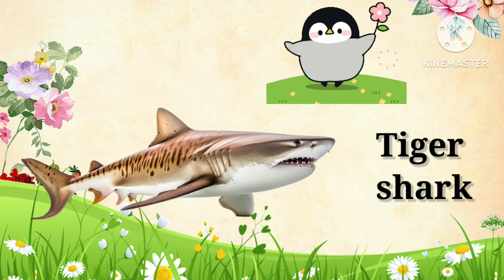Animals Starting with Letter "T" | Unique 'T letters' Animals name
Hello everyone,
Welcome to @YaBoYaTvofficial
Dear kids In this video you will learn animals name with pictures and Letter T along with examples, So let's do together an exciting adventure through the animal kingdom as we explore animals that start with the letter "T"! Go through this informative video for your kids and enjoy it!

English vocabulary, animals, letter T, pictures, kids, educational, learning, fun, animal names, animals starting with the letter T

Additional Keywords and Hashtags to Target a Wider Audience:

animal kingdom, animal world, animal facts, animal pictures,  animals starting with letter T, animal names, animals name,